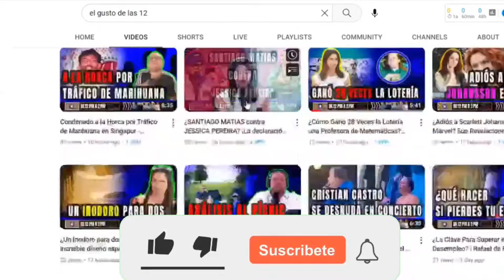SE REVELA EL TAMAÑO PROMEDIO DEL TRASERO DE LAS MUJERES EN EL MUNDO